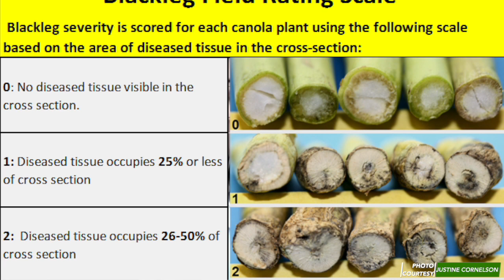Canola School: Pre-seeding scouting can help manage blackleg risk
Justine Cornelsen, agronomy specialist with the Canola Council of Canada, says early spring is the time to be crawling through any stubble and residue, checking for the disease.